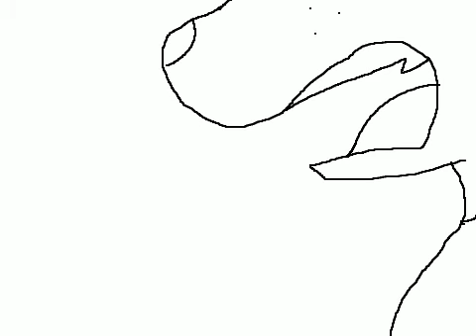Just a normal day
Headcanon:
All my oc's live in the same house. Its kinda like the show the loud House.

Kik:Scootaloothefilly
Skype:Scootaloo The Filly
Musically:Scootaloo_the_filly
Sarahah:ScootalooTheFilly